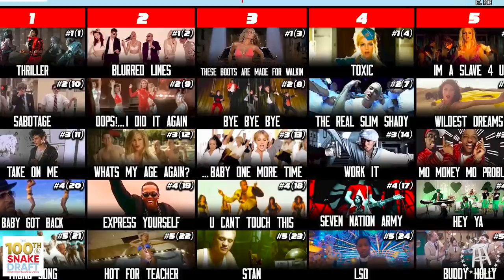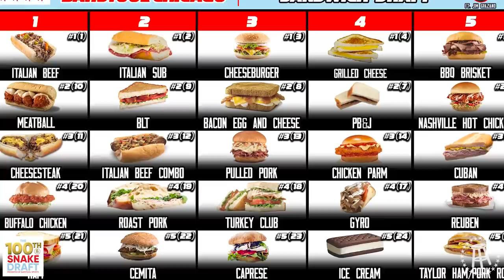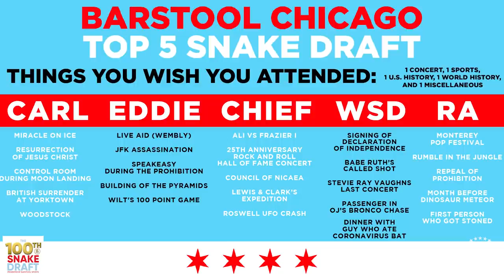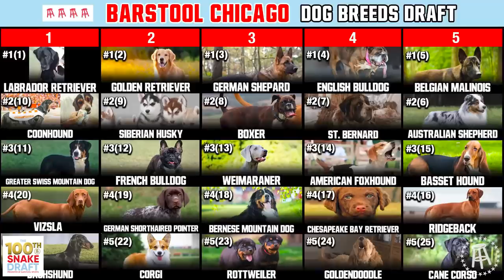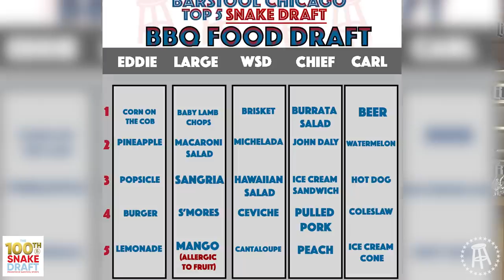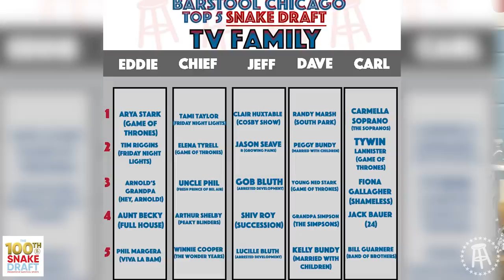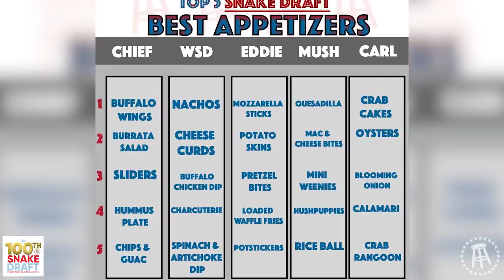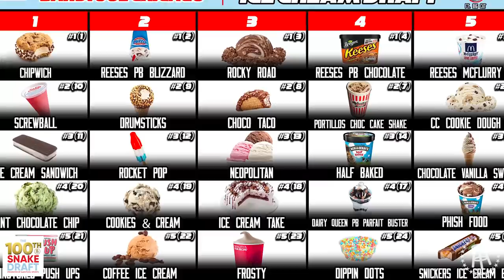Ranking The Best Snake Drafts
Today is The Dog Walk's 100th Snake Draft. The audience joins us in the draft room for the first time ever. We get into our favorite moments since starting the Snake Draft, the most quotable White Sox Dave's pick explanations, the best guests to be featured, and more.

or at your local CVS.